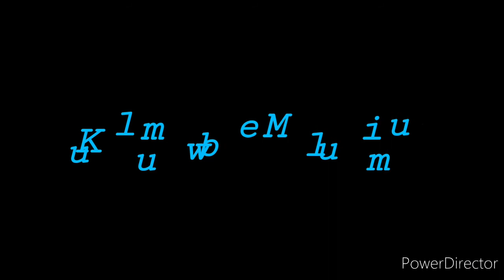Praise God Halelujah hymn (Kulumbwe Mulimu kube Cwalo)